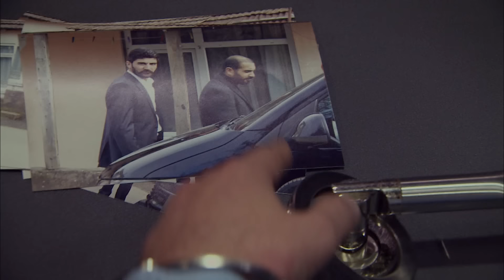Rıza Baba Atış Serbest Vurun Dedi! Haydi Kurtarın Müdürünüzü! 512. Bölüm